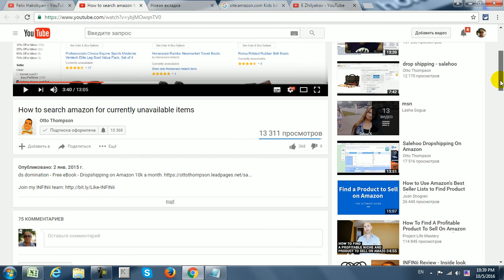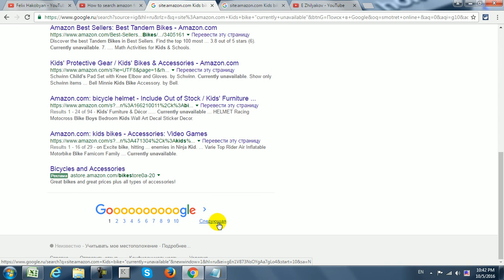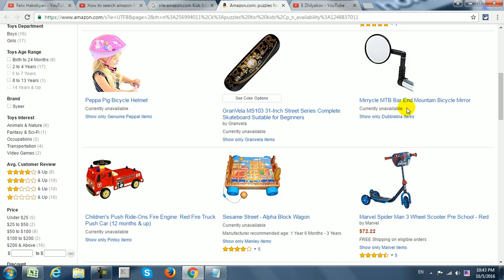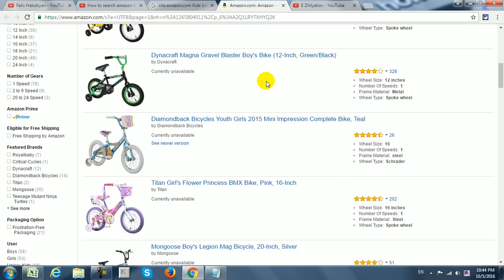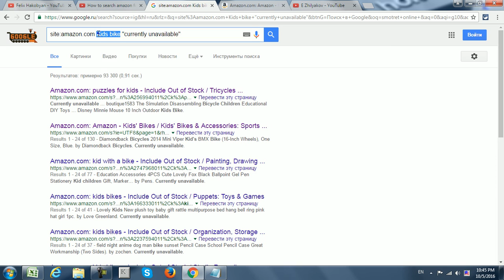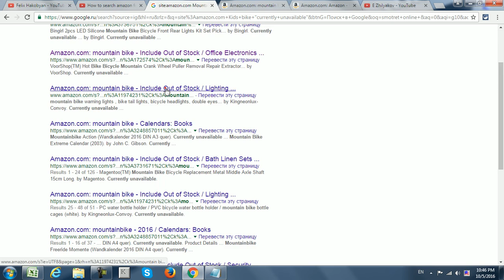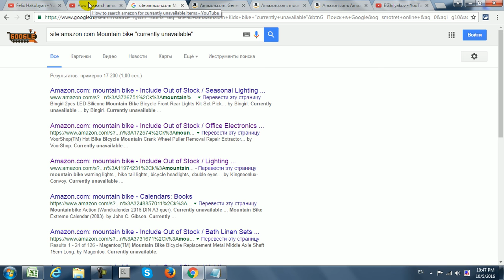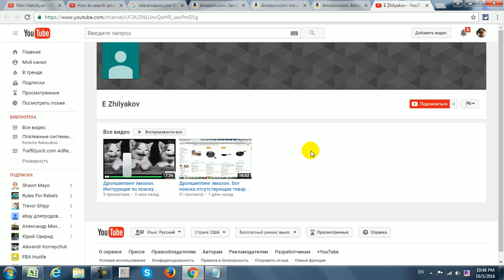Amazon Автоматизация секретной "стратегии" монополия